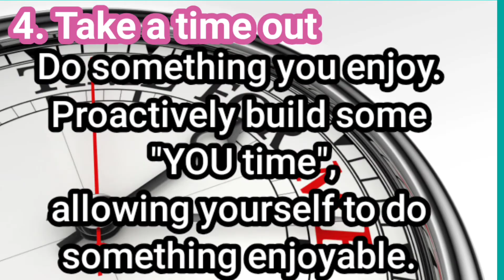5 WAYS TO REDUCE STRESS RIGHT NOW by R. Mamaril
5 WAYS TO REDUCE STRESS by R. Mamaril

5 WAYS TO REDUCE STRESS RIGHT NOW

A little bit of stress can be useful, but ongoing stress can affect your mental and physical wellbeing.
Feeling stressed? Take ten minutes to try one of the below activities and decrease your stress levels.

1. Exercise

It’s a cliché for a reason: exercise really does prompt your body to release feel-good hormones like endorphins, which can help you to feel less stressed. Stress can also make you subconsciously tense your muscles, which exercise might help to release.

It doesn’t have to be a full workout: walk around the block, do 20 jumping jacks, go for a quick run or find a 10 minute yoga flow on YouTube to follow.

2. Organize

Stress can kick in when you’re feeling overwhelmed by the number of tasks that need to be done or deadlines that must be met. Writing a to-do list or time management strategy can help you focus on seeing each task through to completion.

Sit down and write out everything you need to get done and each step you’ll need to take to complete each task. Prioritise what must be done first and identify what can be left to a later time or what you might be able to assign to someone else. Be realistic about how much time it will take you to complete each task and build space into your schedule to reward yourself for getting the job done.

3. Breathe

Stress and anxiety can affect how you breathe, which has flow-on effects on how your body and mind feels. Taking a few deep breaths can help slow your breathing and heart rate, relax your muscles and calm your mind.

Follow Anxiety Australia’s guide to slowing down anxious breathing, or head to xhalr.com, which has a visual breathing tool to help you easily calm your breath.

4. Take a time out

You’re not a toddler, but that doesn’t mean a time out doesn’t apply when you’re stressed.

Just like in children, stress can affect our emotions and how we behave, as well as our physical and mental health. Stress might make you become irritable or short tempered, easily upset or agitated.

When you start noticing that stress is affecting how you feel or behave, it might be time to step away and spend a few minutes just focusing on yourself. Do something you enjoy like reading a book or listening to music, or find a trusted friend or colleague that you can talk to about how you’re feeling.

Time outs don’t have to just be reactive: proactively build some ‘you time’ into your schedule each week, allowing yourself to do something enjoyable whilst looking after your health.

5. Meditate

If you haven’t tried mindfulness, meditation or relaxation exercises yet, there’s no better time to start. Scientifically proven to help decrease and manage stress, and promote mental wellbeing, these tools are useful for when you’re experiencing stress and as prevention tools in times when you’re feeling well.

5 WAYS TO REDUCE STRESS RIGHT NOW

5 WAYS TO REDUCE STRESS RIGHT NOW

EDUCATION
SCHOOL
TEACHERS
LEARNERS